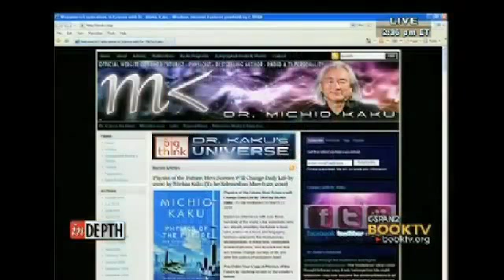Michio Kaku (part 11 of 12)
Original air date of Oct 3, 2010 on C-SPAN2 BookTV.

Michio Kaku talked about his life, career, and his work. He responded to telephones calls and electronic communications. Michio Kaku is a theoretical physicist and co-founder of the string field theory, a branch of the string theory. He has taught at the City College of New York for 25 years and currently holds the school's Henry Semat Chair and Professorship in theoretical physics. He graduated summa cum laude from Harvard in 1968 with a B.S. in Physics and received his Ph.D. from the University of California, Berkeley in 1972. He is the host of two science radio shows and the Science Channel television series "Sci Fi Science."

Michio Kaku is author of eight books, besides two text books:

Beyond Einstein: The Cosmic Quest for the Theory of the Universe (1995);

Hyperspace: A Scientific Odyssey Through Parallel Universes, Time Warps, and the Tenth Dimension (1995);

Visions: How Science Will Revolutionize the 21st Century and Beyond (1999);

Einstein's Cosmos: How Albert Einstein's Vision Transformed Our Understanding of Space and Time (2005);

Parallel Worlds: A Journey Through Creation, Higher Dimensions, and the Future of the Cosmos (2006);

Physics of the Impossible: A Scientific Exploration into the World of Phasers, Force Fields, Teleportation, and Time Travel (2008).

His forthcoming book, Physics of the Future: How Science Will Change Daily Life by 2100, is to be released in 2011.